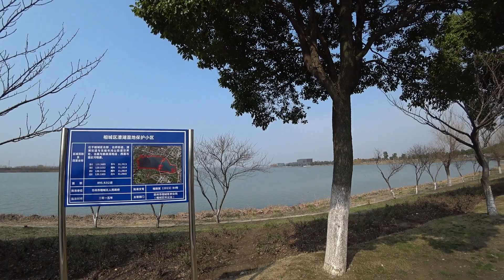BUTTERFLIGHT 3.4: another slab on the toast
QUAD: Astro XS freestyle, Matek F405 mini, T-motor F40 III 2600kv, T-motor 30a 4s ESC'z, Unifly pro HV, Runcam Micro swift 2, XM plus receiver. Cyclone 5040 props

Set-up:
Props reversed
Dshot 600
32/4khz
Make sure to set Dterm Lowpass filter to PT1
Enable Dynamic Filters | Airmode | Anti-Gravity
Disable all Notch filters
set gyro_use_32khz = ON (32Khz IMU Only)
set cpu_overclock = 192MHZ (F4 Only | 32 Khz IMU)
set gyro_stage2_filter_type = FAST_KALMAN
save
set gyro_filter_q = 400
set gyro_filter_r = 88
save

PIDs were left on Default for this flight..

Rates: 150/70 on all axis, NO EXPO! 1000 DPS end points.